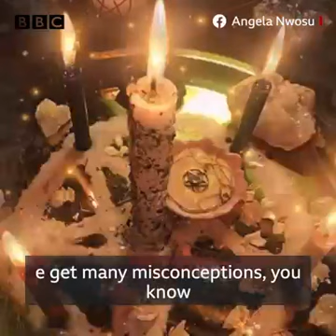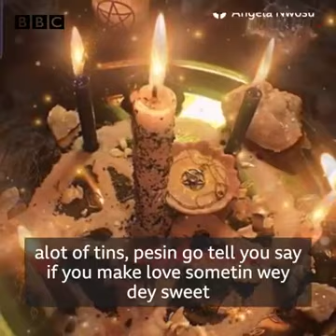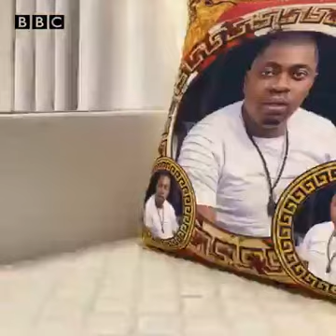Angela Nwosu speaks on why she calls her husband Soundmind her God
MY Husband is my God Angela Nwosu says in her interview with BBC igbo